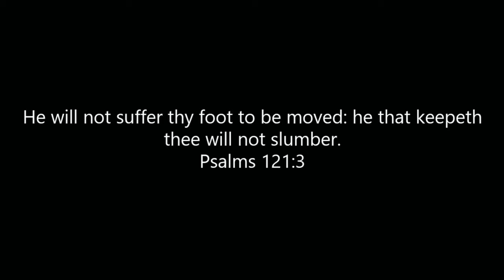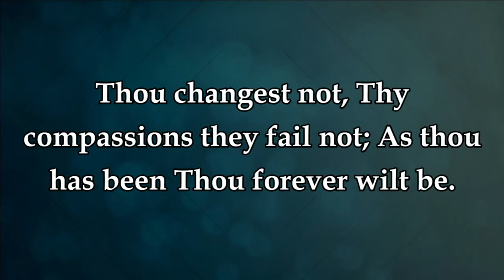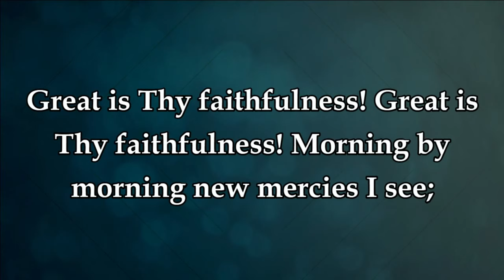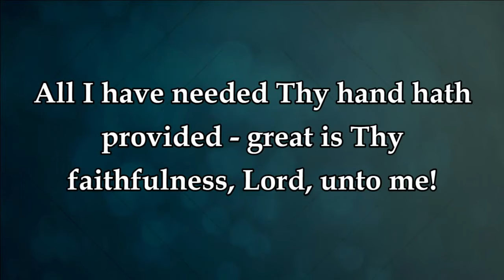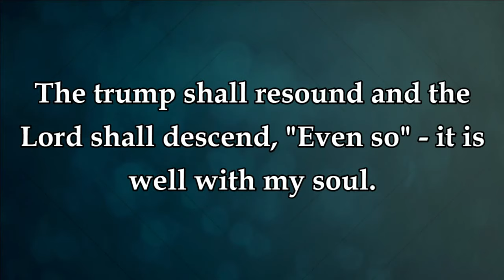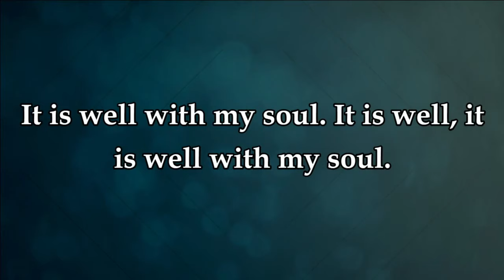Richard Weber funeral service.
Funeral services for Richard Weber.